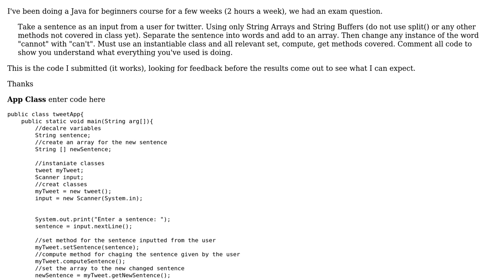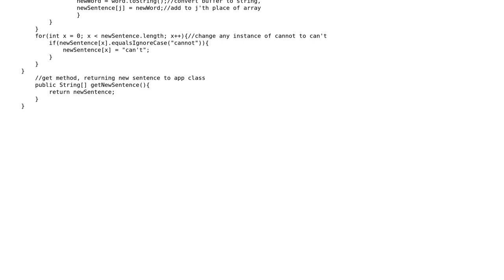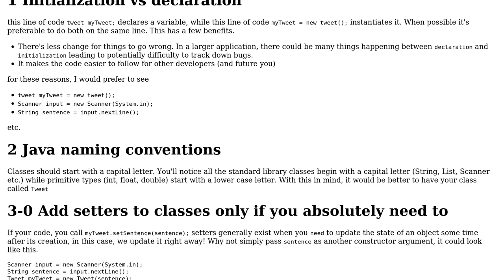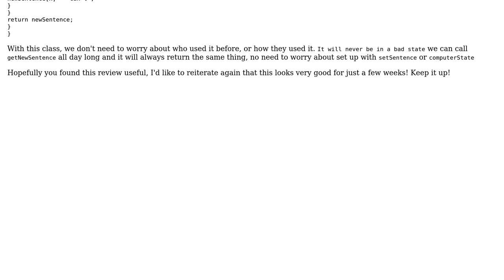Splitting a String into words and add to an array, Only using StringBuffer and String Array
With thanks & praise to God, and with thanks to the many people who have made this project possible! | Content (except music & images) licensed under CC BY-SA | Music | Images & others | With thanks to user Zap-Brannigan user chatton user AlexV and the Stack Exchange Network Trademarks are property of their respective owners. You are responsible for your own actions.